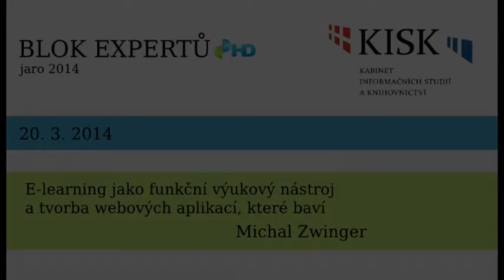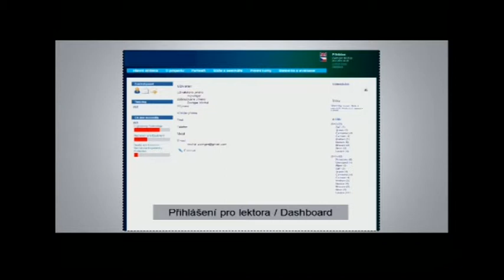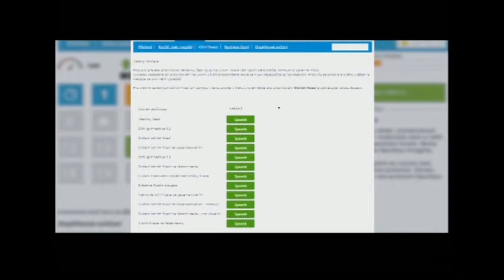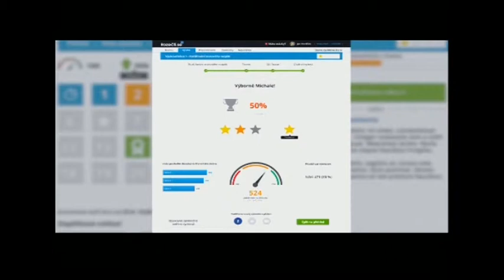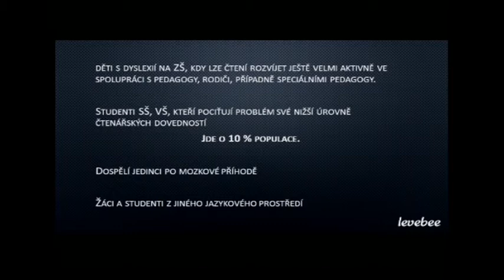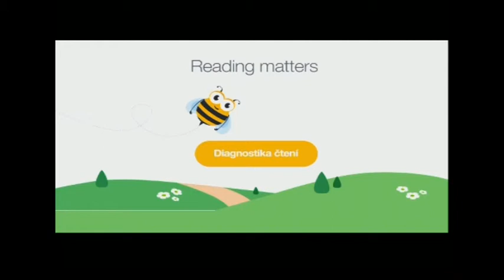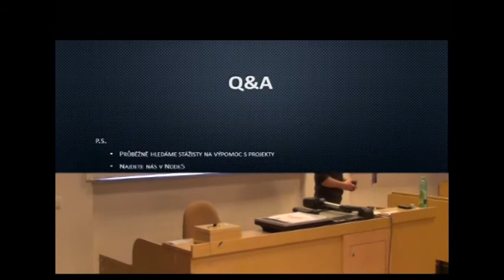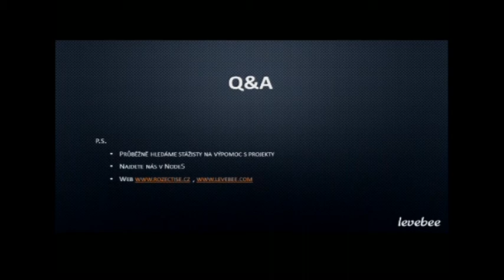Michal Zwinger: E-learning jako funkční výukový nástroj a tvorba webových aplikací, které baví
Michal Zwinger z rozečtise.cz poodhalil praktické zkušenosti z tvorby webových aplikací zaměřených na e-learning pro koncové uživatele.